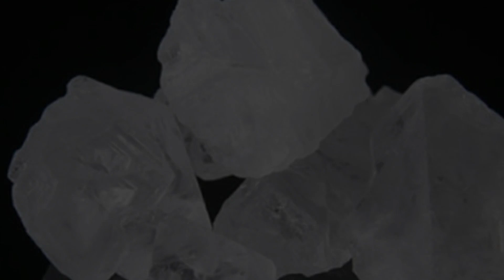ফিটকারী রেখে দিন এই জায়গায়, হঠাৎ করে আপনি কোটিপতি হয়ে যাবেন II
একটি অদৃশ্য শক্তি আপনাকে রাতারাতি ধনী করে তুলবে:

 • একটি অদৃশ্য শক্তি...

মাত্র এক টুকরো পকেটে রাখুন, ধনী বড়লোক হবেন II Just put one piece in your pocket and become a rich:

 • মাত্র এক টুকরো পক...

শ্রাবন মাসে শিবলিঙ্গ থেকে তিনটি বেল পাতা তুলে এই স্থানে রাখুন।Change Your Luck:

 • শ্রাবন মাসে শিবলি...

শিব মন্দিরে গোপনে এই জিনিস রাখলে দরিদ্রতা থেকে মুক্তি পাওয়া যায়:

 • শিব মন্দিরে গোপনে...

১ কোটির লটারি পেয়েছে, তুলসী পাত্রে চুপচাপ রাখুন এই জিনিস:

 • ১ কোটির লটারি পেয...

মহাদেব শিবের কৃপা পাবেন, এই সোমবারে অবশ্যই করুন:

 • মহাদেব শিবের কৃপা...

এই প্রতিকার করলে ১ দিনেই টাকা চলে আসবে:

 • এই প্রতিকার করলে ...

মহাদেব মনের ইচ্ছা পূরণ করে II ভগবান শিবকে এই উপহার দিলে জীবনে সুখ শান্তি বৃদ্ধি হয় II:

 • মহাদেব মনের ইচ্ছা...

মন্ত্র জপ পুজো নয়, শুধু মাথার কাছে রাখলেই ঘরে লক্ষ্মী স্থির হয়ে ধন-সম্পদে ভরে দেবেন গোটা ঘর:

 • মন্ত্র জপ পুজো নয...

Others Quaries:

Nagsankar Temple I Nagshankar assam I नागशंकर मंदिर असम I History of Baneswar Shiv Mandir I siddheswari kali temple I siddheswari kali bari I বানেশ্বর শিব মন্দির I বানেশ্বর শিব লিঙ্গ I baneswar shiva temple I baneswar shib mandir I সিদ্ধেশ্বরী কালী মন্দির I hindu temple I hindu temple near me I mahadev I har har mahadev I devon ke dev mahadev I mahadev new song I har har shambhu shiv mahadeva I mahadev songs I har har mahadev ringtone I mahadev ringtone I mahadev song I mahadeva ringtone I trending ringtone mahadev I mahadev remix ringtone 2022 I mahadev message I mahadev ka sandesh I har har mahadev song I hanuman mahadev yudh I mahadev urgent message I mahadev ne apko chuna hai I mahadev ki bhakti kaise kare I shiv mahadev,mahadev ka chamatkari sandesh I mahadev clips I faithingod

আগাম সতর্কবার্তা: -
এই চ্যানেলে সমস্ত ভিডিও তৈরি করা হয় প্রাচীন বিভিন্ন গ্রন্থ ও শাস্ত্র এবং ইন্টারনেট থেকে পাওয়া তথ্যের ওপর ভিত্তি করে যা শুধুমাত্র তথ্যমূলক এবং শিক্ষামূলক প্রচারের উদ্দেশ্যে তৈরি করা হয়, কোন প্রকার উদ্দেশ্যপ্রণোদিত লোক ঠকানো বোকা বানানোর উদ্দেশ্য নয়। অনেক সময় ভিডিওতে বর্ণিত তথ্যগুলি থেকে কোন প্রকার ফলাফল নাও পেতে পারেন। তাই সম্পূর্ণ নিজ দায়িত্বে ভিডিওগুলি দেখুন এবং বিশ্বাস করুন তারপর প্রয়োগ করুন। কোন প্রকার ফলাফলের জন্য এই See and Think চ্যানেলটি কোনভাবেই দায়ী নয়।